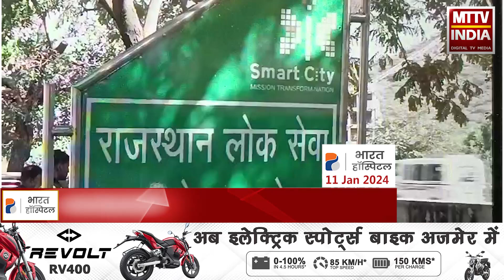Ajmer अजमेर में डमी अभ्यर्थी को सिविल लाइन थाना पुलिस ने किया गिरफ्तार | MTTV INDIA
अजमेर में डमी अभ्यर्थी को सिविल लाइन थाना पुलिस ने किया गिरफ्तार